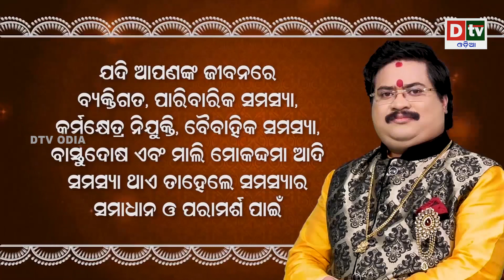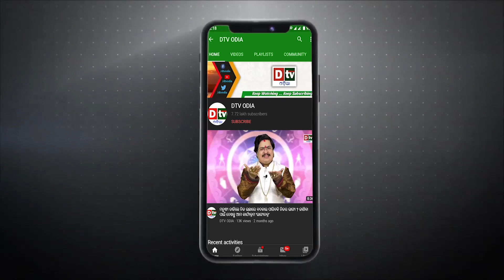କେଉଁ ଗ୍ରହ ଦୋଷରୁ ହୁଏ ପିଲାଙ୍କ ସ୍ମରଣ ଶକ୍ତିରେ ହାନି | Samasya O Samadhana | Dr. Bhabani Shankar Mohapatra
samadhan
rashifal
aaj ka rashifal
daily rashifal
rashifal today
love rashifal
astro samadhan
today love rashifal
daink rashifal
somadhan
free jyotish samadhan
samadhan hi samadhan
singh rashifal
aaj ka singh rashifal
mesh rashifal
singh rashi ka aaj ka rashifal
singha rashifal
vrishchik rashifal
rasifala
dr bhabani shankar mohapatra
dtv odia